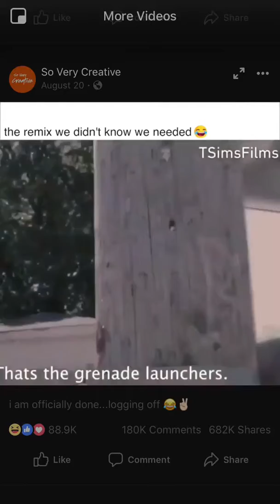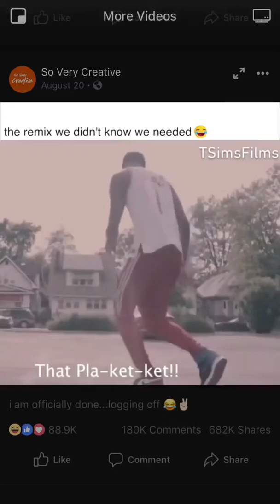I dead from this